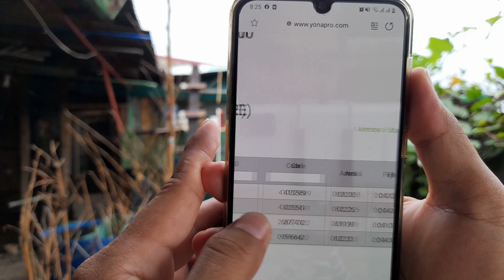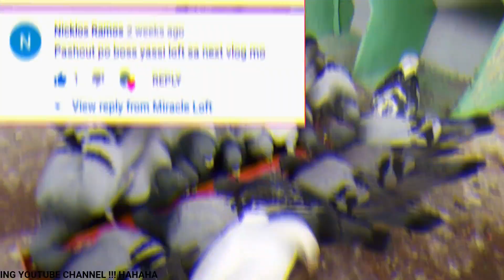SINILOAN and GUMACA training | Panalo agad sa bagong CLUB 😁😁😁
So ayun nga guys, first pooling ng bagong club dito samen at sinuwerte tayo nakadali agad ! hehehe

Enjooooooooooooooy :)
Like ! Share and Subscriibeeee :)